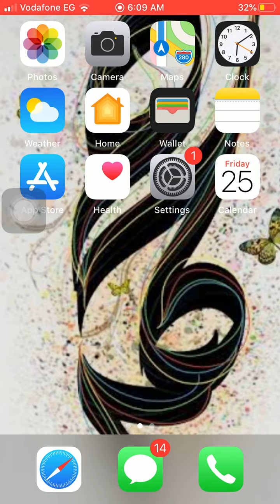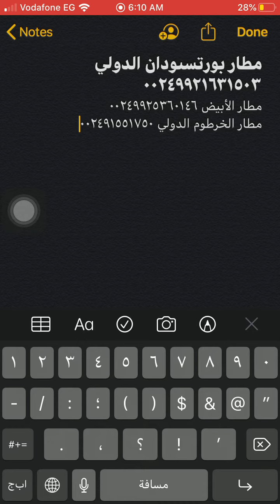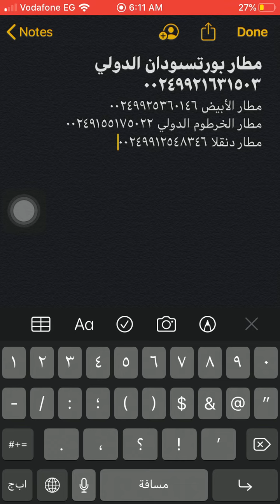أرقام مطارات السودان